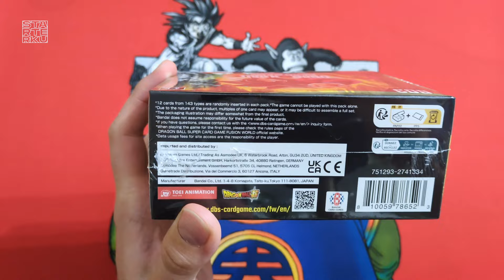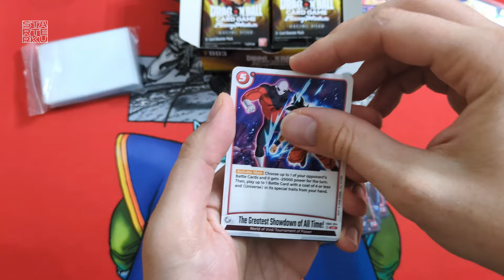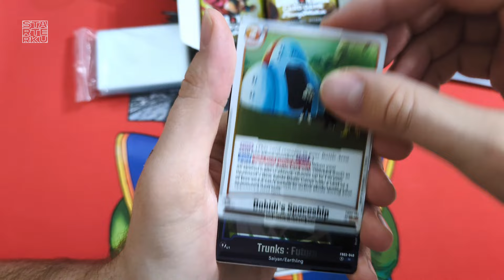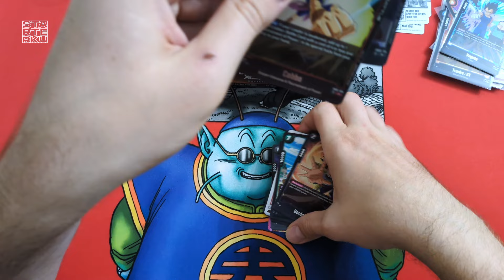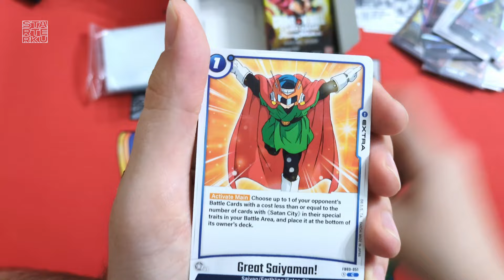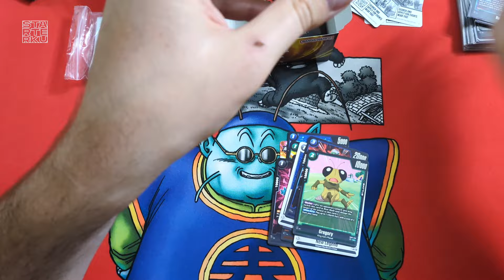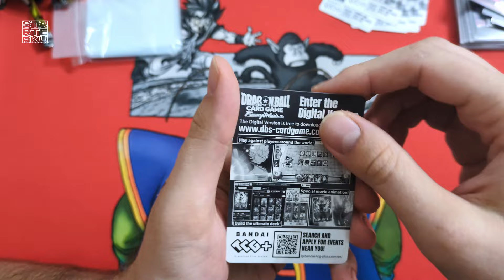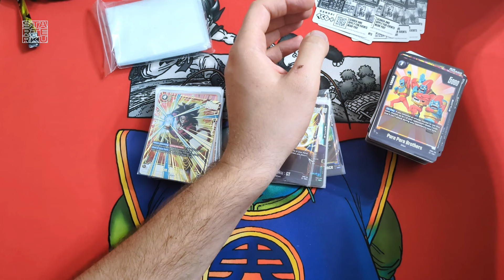Szukam Secret Rare! Raging Roar booster box OPENING [FB03]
Otwieram boxa w akompoaniamencie mojego gadania o życiu i o Dragon Ball Super Card Game. Wspominam stare czasy, cieszę się z Secret Rare.

Dragon Ball Super Fusion World - Raging Roar Opening FB03.